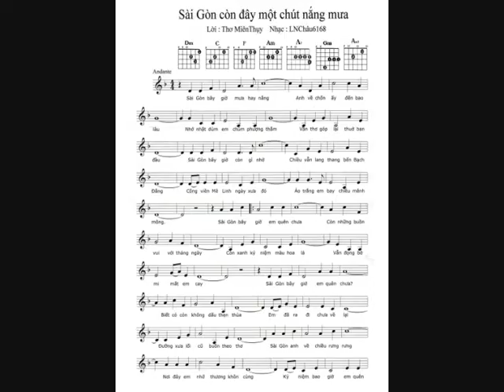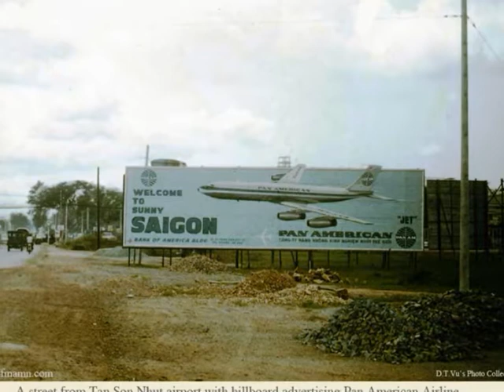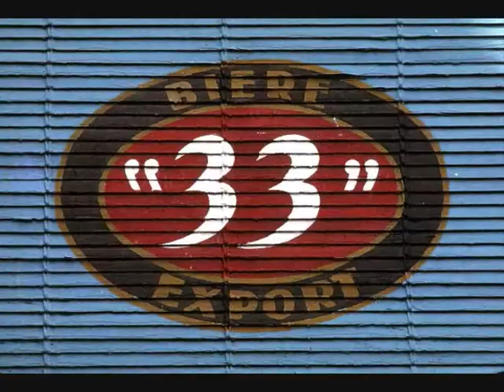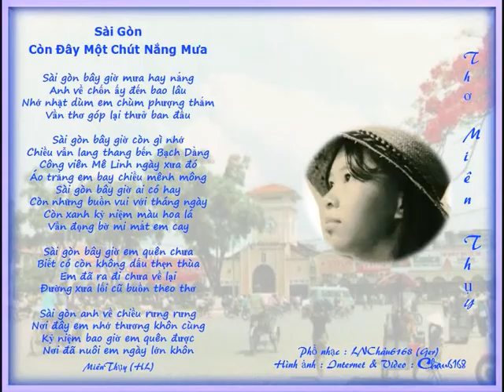SÀIGÒNCÒNĐÂY1CHÚTNẮNGMƯA ThơMiênThụy Nhạc LNChâu6168 ĐànHátTàitử Châu VideoChau6168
Trân trọng giới thiệu :

Nhạc phẩm:

SÀI GÒN CÒN ĐÂY MỘT CHÚT NẮNG MƯA

Lời : Thơ MiênThụy

Phổ nhạc : LNChâu6168

Đàn hát tài tử : Châu_Ger

Hình ảnh : Internet & Minh hoạ

Video : Châu6168